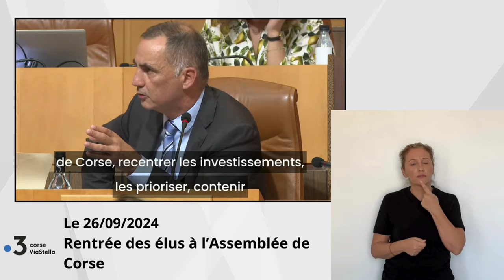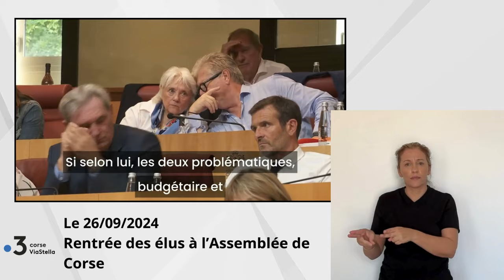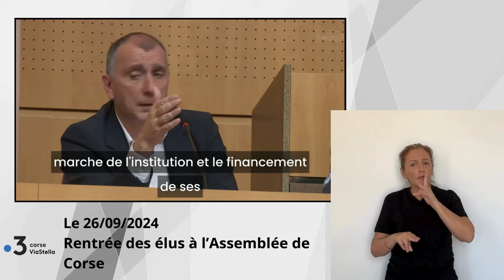26.09.24 Rentrée des élus à l'Assemblée de Corse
Traduit en langue des signes par Annie Flori